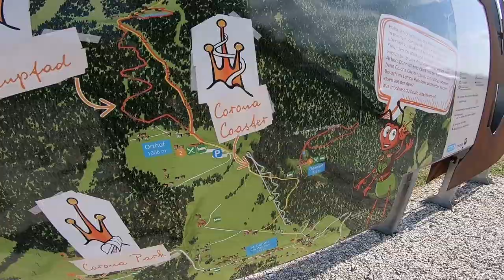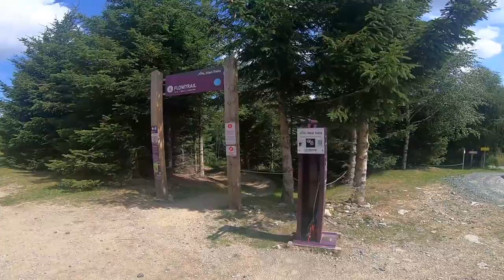Corona Coaster & SUP im Speichersee in St. Corona 2019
Am 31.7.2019 fuhren wir mit den NF Jugend Mürzzuschag nach ST. Corona. Dort ging es dann mit dem Corona Coaster ins Tal und danach wanderten wir den Ameisenweg zum Speichersee, wo wir uns ein Standuppuddleboot ausborgten und mit diesem am See herumpaddelten. Ein spaßiger Tag, toll organisiert von Michelle, die Jugendleiterin der NF Mürzzuschlag.